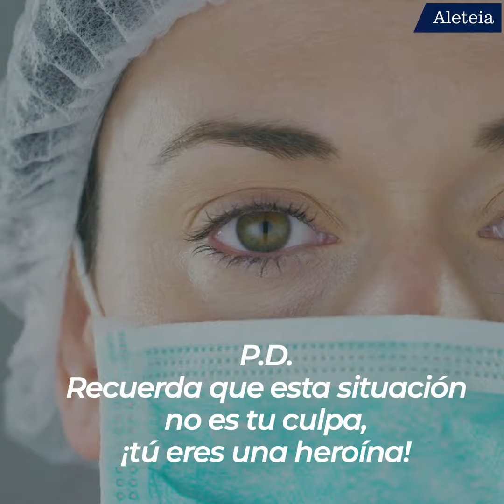Carta de una niña a su mamá enfermera: ¡Te extraño, mamá!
Una niña de 11 años escribió una carta a su mamá enfermera en el Hospital de Senigallia que, como sus colegas, vive estos días aislada de su familia para evitar contagiar de coronavirus a sus seres queridos.